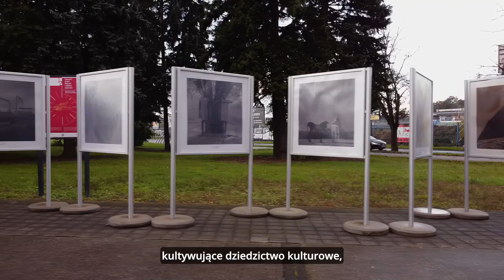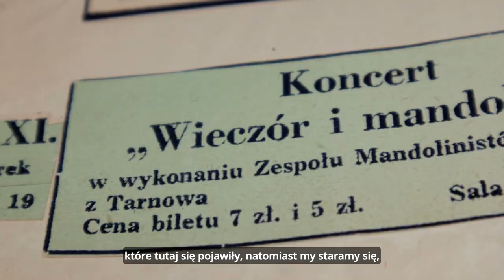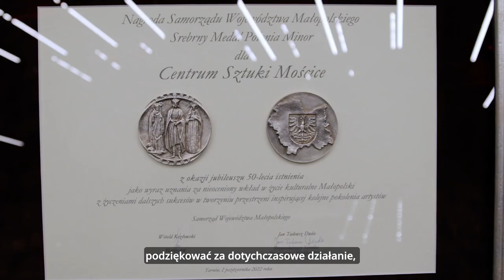50 lat Centrum Sztuki Mościce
Centrum Sztuki Mościce w Tarnowie - jednostka kultury Województwa Małopolskiego, świętuje w tym roku jubileusz 50-lecia.